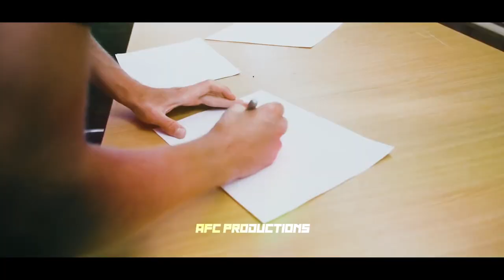Martin Ødegaard ‣ The Kid Laroi & Justin Bieber - STAY | Skills & Goals 2023🎩🌟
►by AFC Productions

clips are collected from: @GunnerTV

Software used for Editing - Adobe Premier Pro cc, Capcut, Adobe Photoshop cc

⚠All clips used in this video are Owned by respective people.I don't intend to infringe the rights of the clips and musics by any means⚠